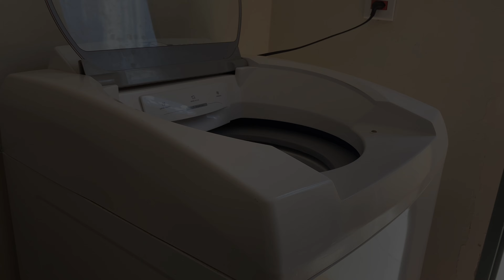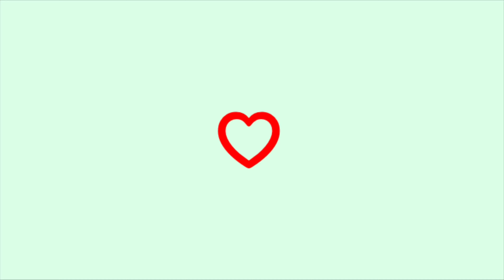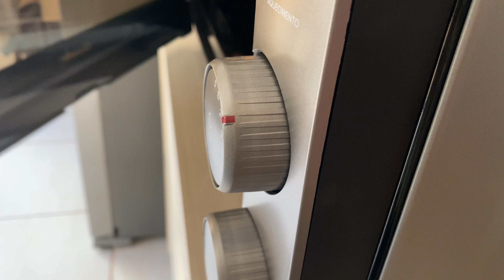ROTINA PRODUTIVA, MONTEI UM ARRANJO, FIZ UMA SOPA DIVINA MEUS AMORES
Oiiii amores espero que gostem do nosso vlog de hoje !